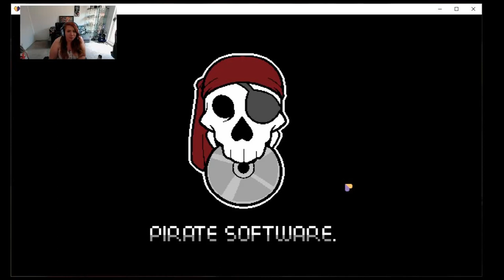Heartbound Part 1 - Sock Simulator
Heartbound is just a game about a boy, his dog, and interdimensional travel.
06:10 Rambling stop, game begins
Skip 40:18-41:18 if you are sensitive to animals being harmed
Apologies for the long video, I couldn't save myself